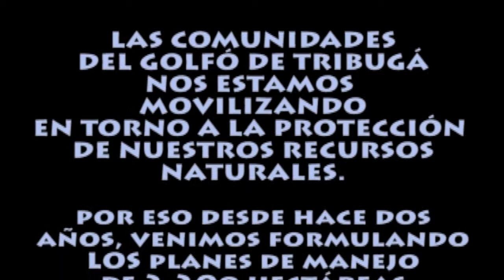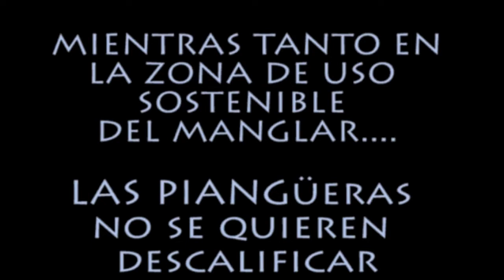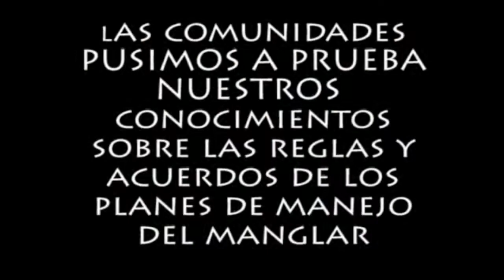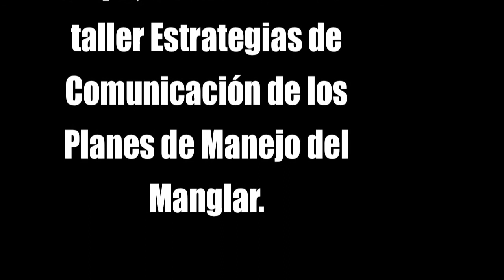Piangüando por el manglar